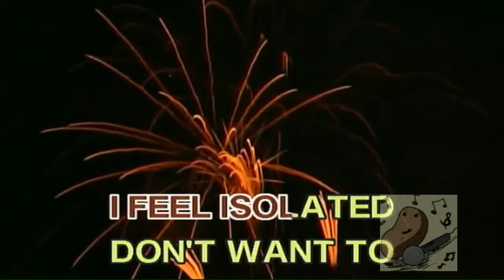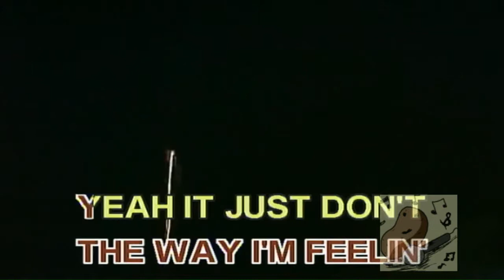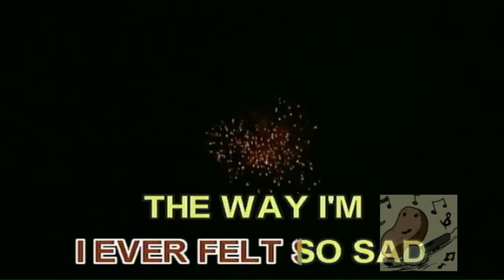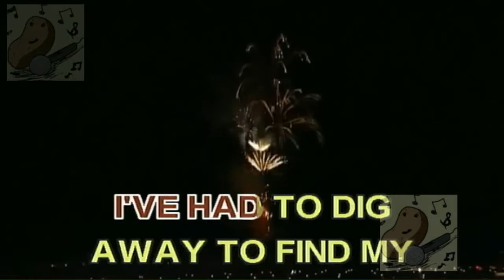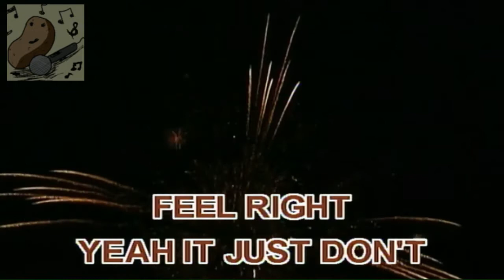Never Ever Karaoke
Never Ever Karaoke version

Popularized by All Saints